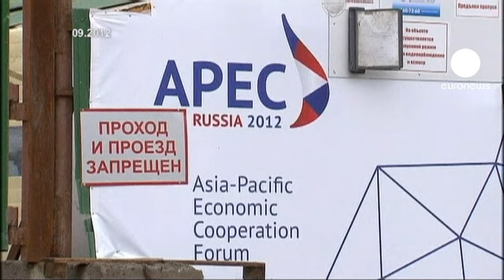الداخلية الروسية تكشف عن اختلاس اموال خلال الاعداد...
كشفت وزراة الداخلية الروسية عن إختلاس ما يقرب من ثلاثة ملايين دولار من الأموال التي تم تخصيصها لإعداد وعقد قمة
التعاون الاقتصادي لآسيا والمحيط الهادئ في منتدى فلاديفوستوك.

وكان التحضير للقمة واجه انتقادات واسعة بعد تخصيص مبلغ مليار دولار لإقامة اصلاحات في طريق سريع تم بناءه خصيصا لهذه القمة.

الوزارة باشرت بالتحقيق في هذه القضية الجنائية  والتي تصل عقوبتها للسجن لمدة عشر سنوات، ولم ترد معلومات حول المشتبه بتورطه في هذه القضية حتى الان الا ان تقارير اشارت في وقت سابق عن قيام السلطات بتفتيش وزارة التنمية الاقتصادية في موسكو والادارات والمكاتب التابعة لها في فلاديفوستوك.

وقد اجتمع رؤساء 21 دولة  في قمة التعاون الاقتصادي لمدة يومين في سبتمبر أيلول الماضي تضمن جدول اعمالها مواضيع عدة كالإندماج الاقتصادي والتنمية والامن الغذائي ومشاكل نقص البنية التحتية.